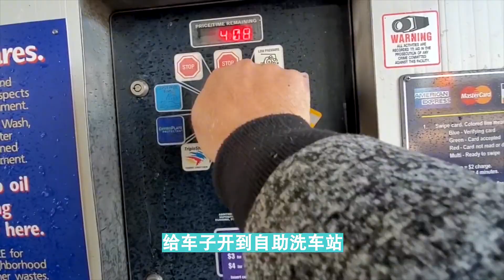外国小伙给父亲买的皮卡，修了一年多，终于完工了！